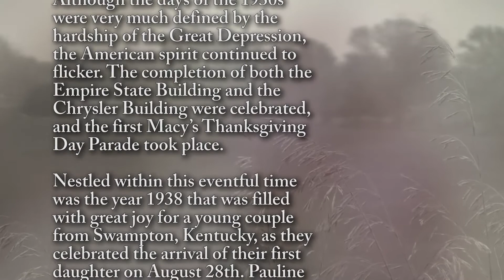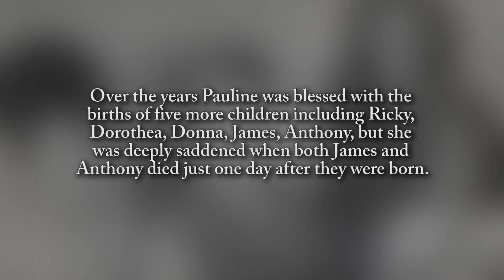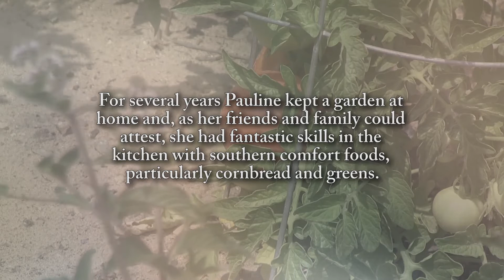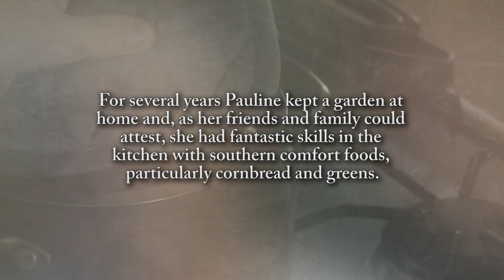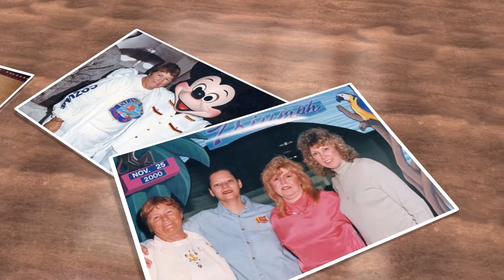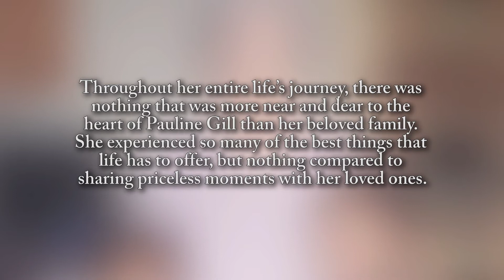Pauline Gill - Life Story Digital Film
Life Story Funeral Homes present the life of Pauline Gill of Martin, MI. To read the obituary of Pauline Gill, to read the full Life Story, or to leave a memory or comment, please